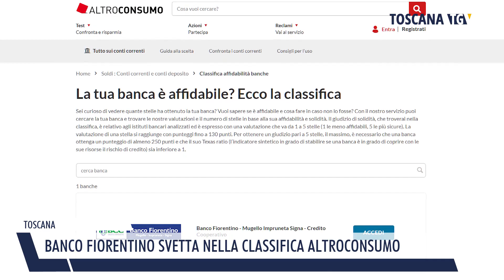2023-10-24 TOSCANA - BANCO FIORENTINO SVETTA NELLA CLASSIFICA ALTROCONSUMO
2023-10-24 TOSCANA - BANCO FIORENTINO SVETTA NELLA CLASSIFICA ALTROCONSUMO